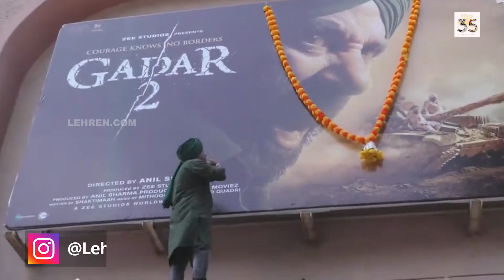Dressed Up as Tara Singh, Sunny Deol Fan Brings Hand Pump to Watch 'Gadar 2' | Lehren TV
Earlier, Gadar 2 Director Anil Sharma discussed various aspects of the film in an interview with Lehren, expressing both his excitement and concerns. One of his concerns revolves around the role of the Maharashtra government in supporting the film industry